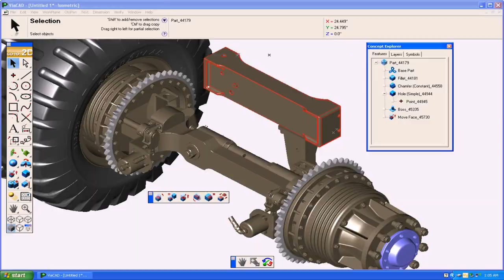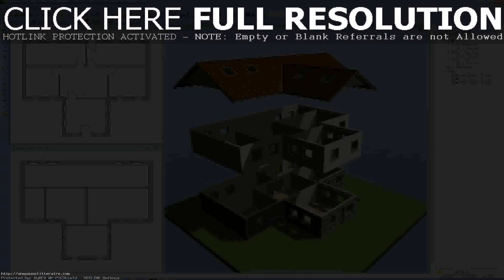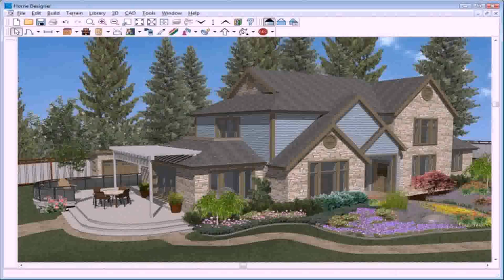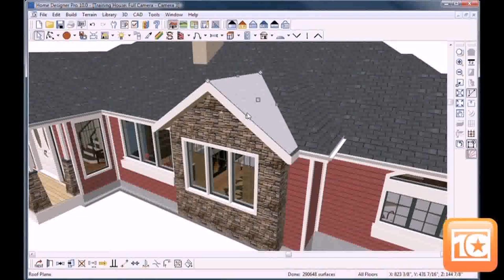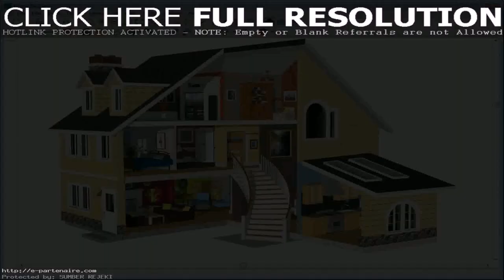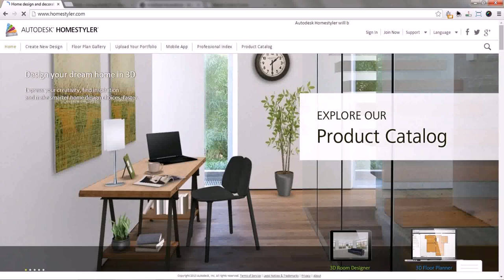Best Software To Design A House In 3d (see description)